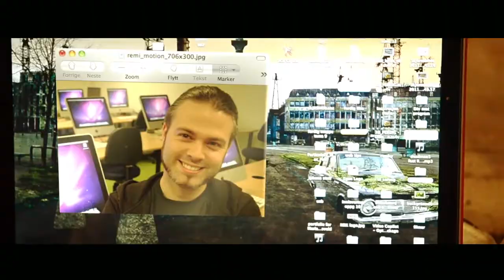The man hunt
Skoleoppgave: Cinematografi og
visuelle effekter:

Alt gjort i AE, Mocha og Cinema 4D
Musik og lyd/ musikk degsin ved NKF

En film laget av:
Joakim Tun Thunæs
André Bjørn Røine
Maria M. Slagsvold